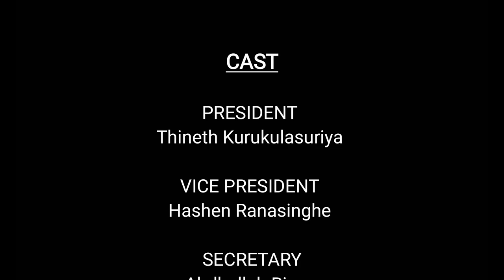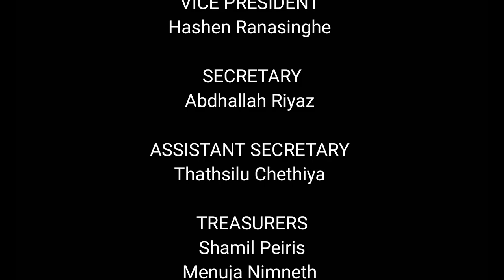Antonian Interact | The Fly Away!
Here at Antonian Interact we hold ourselves to a high standard. A member must understand the value of the Interact Movement, they must be dedicated to any project they decide to take on and must be ready at a moment's notice.

Three decades since its foundation in 1988, the diverse group of members the club has seen over the years has proven to be the most passionate and resilient making every step the club took to be a step forward.

But more than anything we need a brotherhood of trust till the end of the line. This year for example, we celebrated every victory with the same people, we failed with same people. Now at the end of the line we look around and all we see are the same people. Except now they are not just people but brothers.

The sorrow of another year gone with this established family of driven youths will follow but for now, We celebrate, we rejoice and maybe someday, remember and laugh about the good old days!

Videography / Edited by - @KanchuKa